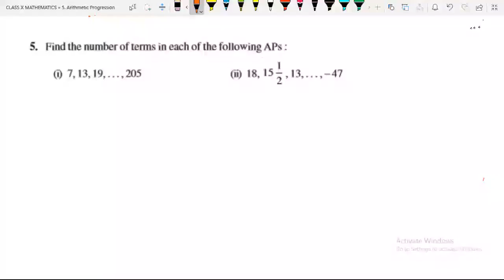Exercise 5.2 Q No 5 to 8 of Arithmetic Progression of CBSE 10 MATH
Arithmetic Progression

In this video, the solution to Exercise 5.2 Q No 5 to 8 of Arithmetic Progression of NCERT book of CBSE 10 mathematics is explained. watch the video till the end.